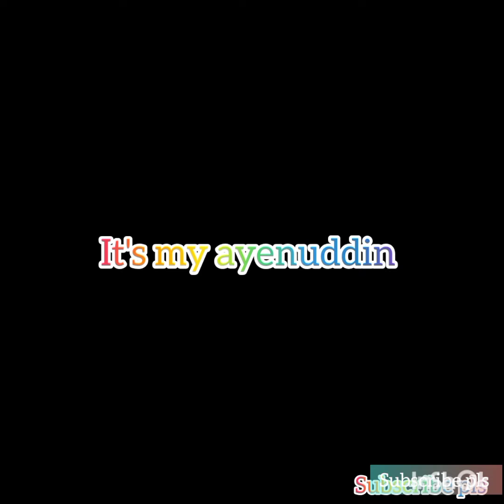jabal Al Rahmat ziyarah.The mountain of mercy.makka to Jeddah Saudi Arabia.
jabal Al Rahmat .The mountain of mercy.makka to Jeddah Saudi Arabia.                                      hello everyone assalamualaiku.my ayenuddin wayes.welocome to my new vlog.he gyes We went to the mountain of mercy. There is a very beautiful view outside. People go there to pray.People find a lot of peace there. There is a beautiful environment under the hill. And many pigeons.All come to the mountain of mercy. We enjoyed going there.